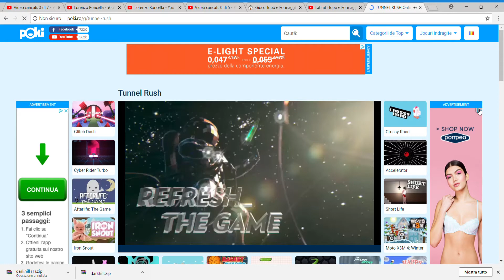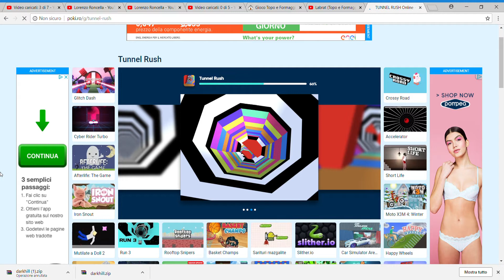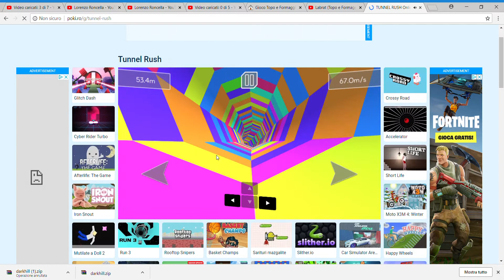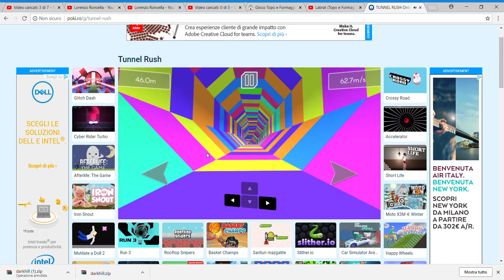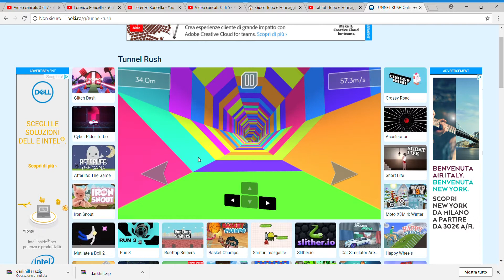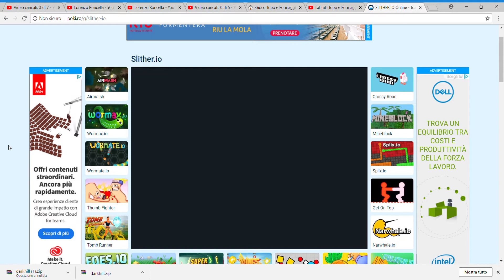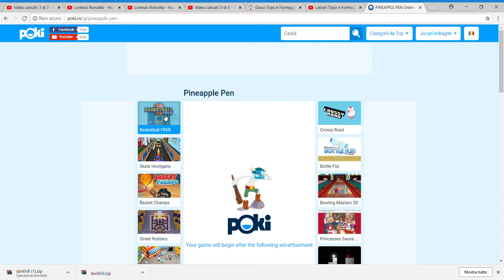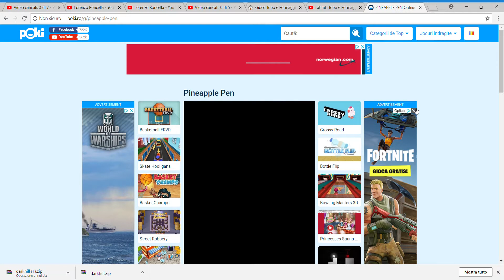Ionut Joacă Flash Jocuri în Română Ep 1: în interiorul unui tunel colorat